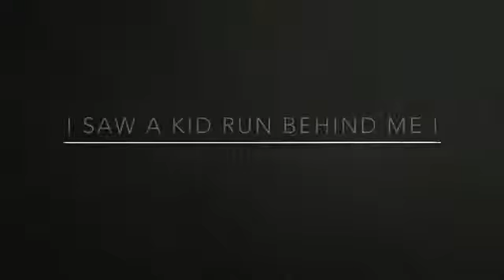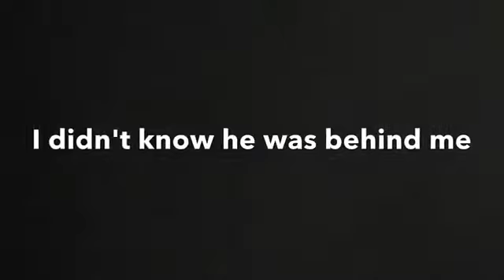🤕I LANDED ON MY HEAD 😱